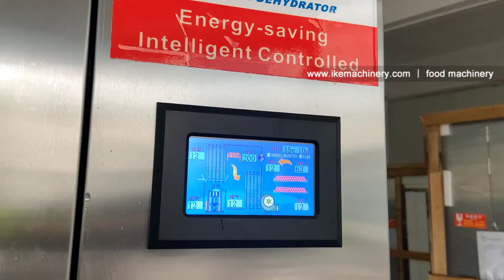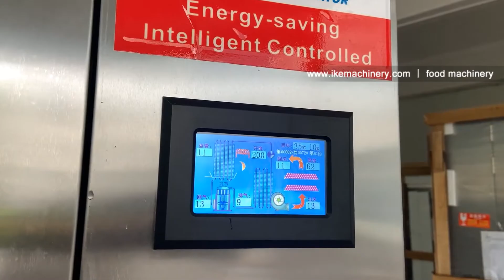New Zealand fish maw drying test